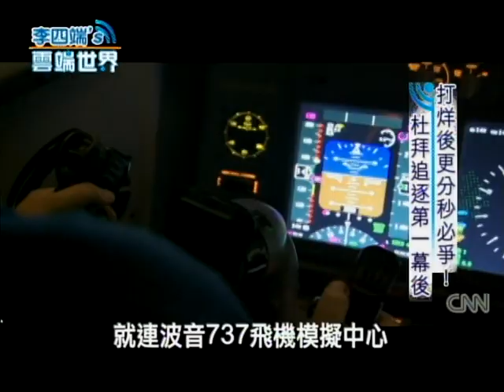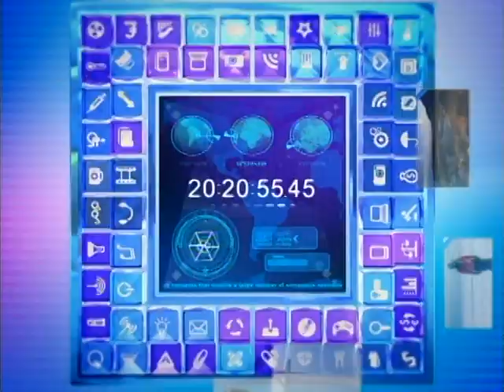【李四端的雲端世界】2014/04/12 第108集 打烊後更分秒必爭！ 杜拜追逐第一幕後